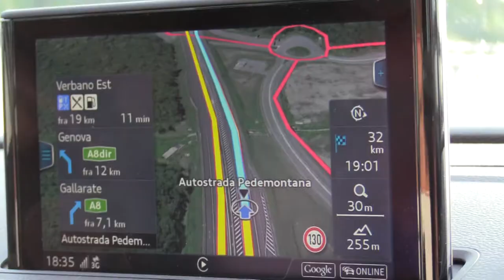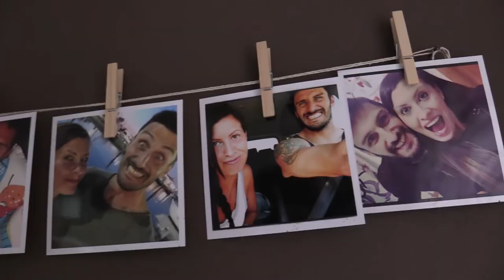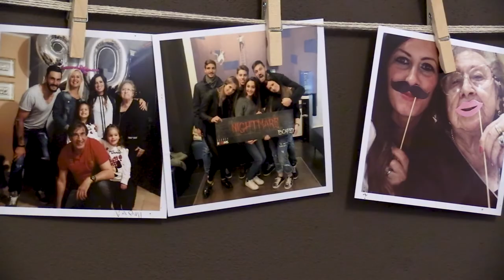Imbucata da Francesco Russo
Ci spingiamo oltre confine per imbucarci a casa di Francesco Russo, portiere del FC Lugano